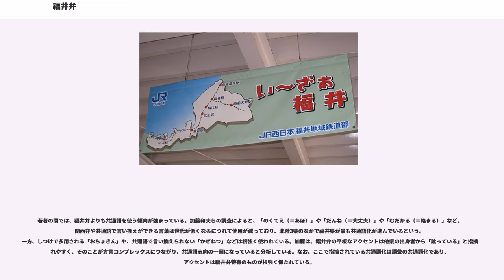福井弁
福井弁（ふくいべん）は、福井県嶺北地方（敦賀市を除く旧越前国）で話される日本語の方言で、北陸方言の一種である。同じ福井県内の嶺南地方（敦賀市と旧若狭国）で話される方言（嶺南方言）は福井弁とはアクセントが異なり、通常は近畿方言に分類される。

福井県の方言は嶺北と嶺南に大きく分けられる。嶺南方言のアクセントは京阪式アクセントあるいはその変種であり、嶺南方言は通常の分類では近畿方言に含まれる。本項では嶺北方言を扱う。

嶺北方言の下位分類については以下のような区分が提唱されている。

福井弁には北陸方言特有の間投イントネーションがあり、文節の終わりがうねるようなイントネーションになる。北陸・関西およびその周辺と共通の特徴として、単音節の単語は「目え」「手え」のように長く伸ばして発音する。また、語中の「が」は鼻濁音で発音される（嶺北西部では非鼻音）。

指示語に含まれる「そ」は「ほ」になることが多い。「そんなもの→ほんなもん、んなもん」「その→ほの」「それで→ほれで」「そして→ほして」「そこ→ほこ」「そっち→ほっち」など。相づちの言葉として「そうや（＝そうだ）」から転じた「ほや」が多用される（例：ほやのー、ほやって、ほやざ）。「ほやほや」や「ほやほやほや」と2〜3回重ねて言うことが多いのが福井弁の特徴である。また「そうか」も「ほうか」となり、道を尋ねて教えてもらった際に「あー、ほうか（あー、そうか）」と言って、「阿呆か」に聞き間違われて県外の人に怒られることもある。

老年層の福井弁では、古い日本語の発音であるシェ・ジェが現在も残っている。「先生」を「しぇんしぇえ」、「千円札」を「しぇんえんさつ」、「全部」を「じぇんぶ」、「全然」を「じぇんじぇん」など。ただし、「臭い→くせえ」「遅い→おせえ」など、連母音変化によって生じた「せ」「ぜ」は「しぇ」「じぇ」とは発音されない（×くしぇえ、おしぇえ）。奥越では、1円を「いっちぇん」、50円を「ごっじぇん」、100円を「ひゃっけん」と発音することもある。

福井市・越前市（旧今立町・旧武生市）・鯖江市などの嶺北地方中心部は、アクセントで語の区別を行わない無アクセント地帯である（範囲は、さらに広く坂井市・あわら市を含むとも言われる）。無アクセントは、「箸・橋・端」などの同音異義語を全て同じ高低で発音するもので、北陸地方のなかでは異質なアクセントである。

無アクセント地帯を取り囲むようにして、坂井市三国町などには「三国式アクセント」と呼ばれるアクセントがある。三国式アクセントは、音の下がり目の有無だけを区別するアクセントであり、拍数に関わらずアクセントの型（パターン）が2種類ある二型アクセントである。二拍名詞でいうと、「風」「肩」「雨」などの一・四・五類は下がり目を持ち、助詞なしでは「ぜ」、助詞付きでは「かが」（または「が」）になる。また、「川」「花」などの二・三類は下がり目がなく、助詞なしでは「か」（または「」）、助詞付きでは「か」（または「かわ」「」）になる。ただし、三国式アクセントは型の区別が曖昧で、発音が安定せず揺れのあるアクセントである。福井市内でも三国式アクセントが報告されているが、一方で、福井市・三国町ともに被調査者全員が無アクセントと判定されたこともある。最近の調査では、あわら市では、これまで報告のなかった新種を含む多様なアクセント体系が複雑に分布することがわかった。

また旧今庄町（現南越前町の一部）付近には、また別体系のアクセントがある。二拍名詞でいうと一・二・三類（風・川・花など）が頭高型（ぜが）、四・五類（肩・雨など）が平板型（あ）というアクセントである。

大野市・勝山市には明瞭な垂井式アクセントが分布する。垂井式アクセントとは、京阪式アクセントと東京式アクセントの中間のアクセントで、近畿の周縁部や北陸の一部などに分布する。大野市東部の旧和泉村地区は内輪東京式アクセントである。

文法はおおむね西日本方言の特徴を有している。断定「や」、動詞の否定形「ん」、「さいた（刺した）」や「だいた（出した）」のようなサ行イ音便、「こーた（買った）」や「しろーなる（白くなる）」のようなウ音便は福井弁でも使われる。ただし、西日本では存在動詞として「おる」が多用されるが、福井弁では「いる」が多用される。「いない」という意味では「いん」の変形「えん」が使われ、「〜していない」という補助動詞の用法も「〜してえん」となる。「誰もえんのか？（＝誰もいないのか？）」「まだ宿題やってえんのやって（＝まだ宿題やっ...